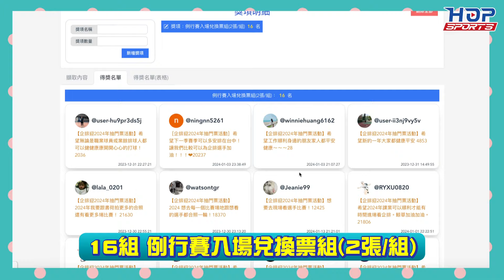企排迎2024年抽門票活動 抽獎結果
謝謝大家對活動的熱烈參與🙏小編抽出幸運的球迷了!
恭喜得獎的球迷🥳沒中獎的朋友們也別傷心😘
HOP Sports小編之後還會爭取更多福利給大家抽獎🎁
所以請大家繼續關注 HOP Sports 喔!💪
🌟得獎的粉絲們記得使用messenger主動聯繫小編，小編會把領獎資訊發送給大家，1/31 中午12:00截止領獎喔！
⚠️【注意事項】⚠️
🏐中獎的朋友們，私訊通知時，請協助小編以下2件事:
1.提供官網會員編號和註冊會員使用的電話，方便小編核對
2.提供寄送資料，以便小編寄送獎項過去喔～
(註：個資僅限本次活動郵寄獎項使用)
🎁得獎名單（以下為官網會員編號）
 1️⃣6️⃣組 例行賽入場兌換票組(2張/組)
2036
20237
28
4853
21630
18370
12425
21806
19151
19486
19921
21921
351
20328
19244
10682
🏐企業19年甲級男女排球聯賽
賽事轉播敬請鎖定HOP Sports YouTube🎥
追蹤HOP Sports的Instagram，企排消息不漏接!🏐